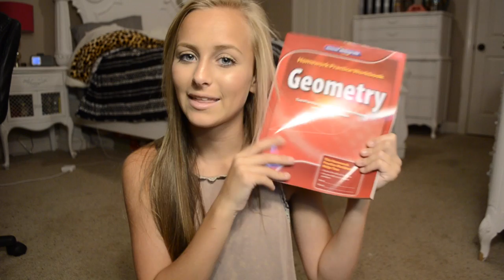WHAT'S IN MY BACKPACK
this video was filmed almost a month ago, but you guys requested it so much that I decided to upload it anyways!
If you got here early, don't worry, HD is coming!

Shop NUME for all of my favorite hot tools!

Q&A!
Name - Graysie Holmes
Age - 15

Comment "School Stinks" if you see this ;)